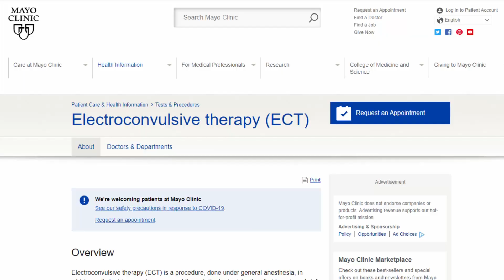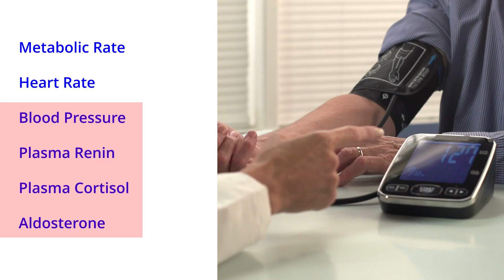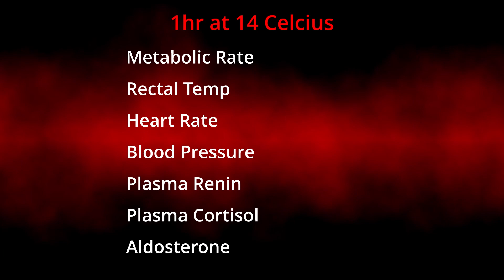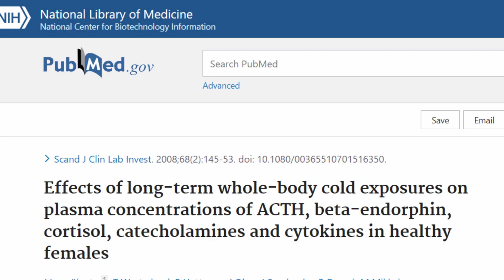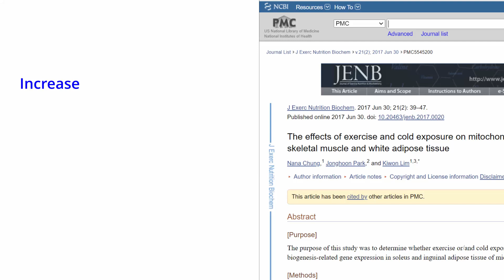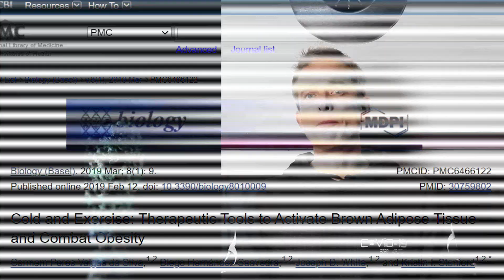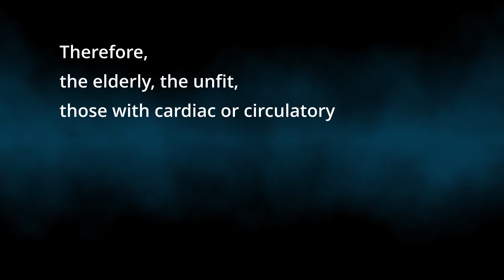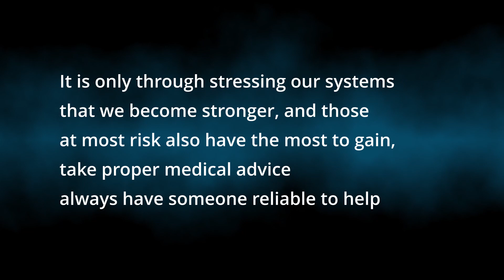Cold Showers. Ice Baths. Cryotherapy. But Why Would You Do Such Things To Yourself?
In Cold Showers. Ice Baths. Cryotherapy. But Why Would You Do Such Things To Yourself? I will be looking at the good, and the bad, when it comes to embracing cold therapies from cold water swimming and ice baths, through to cold showers and cryotherapy.

What are they all about?
How do they work?
Do they even work?
Are they dangerous?

If you want to know the answer to these and more then just watch this video.

And after yo have finished, why not try this one about the benefits of saunas..

As always the studies that I mentioned are linked here..

Opposite view of treatment
Electroconvulsive Therapy for Depression: A Review of the Quality of ECT versus Sham ECT Trials and Meta-Analyses

Scientific Evidence-Based Effects of Hydrotherapy on Various Systems of the Body

Effects of long-term whole-body cold exposures on plasma concentrations of ACTH, beta-endorphin, cortisol, catecholamines and cytokines

Human physiological responses to immersion into water of different temperatures

The effects of exercise and cold exposure on mitochondrial biogenesis in skeletal muscle and white adipose tissue

Cold and Exercise: Therapeutic Tools to Activate Brown Adipose Tissue and Combat Obesity

Cold-induced vasoconstriction may persist long after cooling ends: an evaluation of multiple cryotherapy units